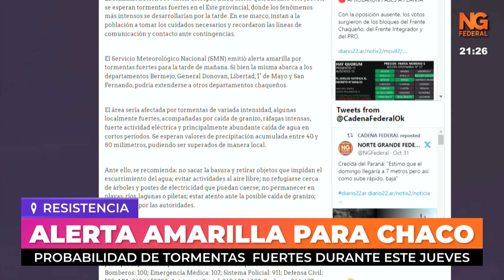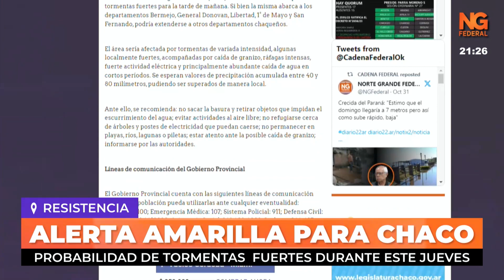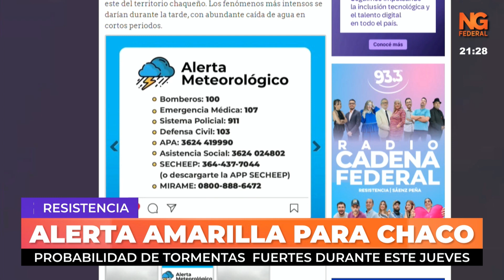NGFEDERAL - ALERTA AMARILLA PARA CHACO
PROBABILIDAD DE TORMENTAS  FUERTES DURANTE ESTE JUEVES